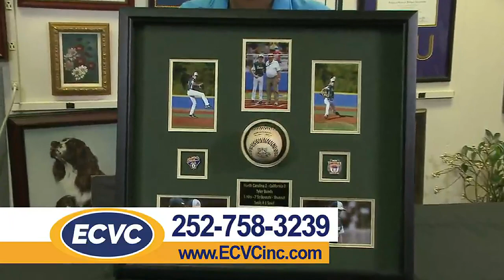ECVC Frame Shop